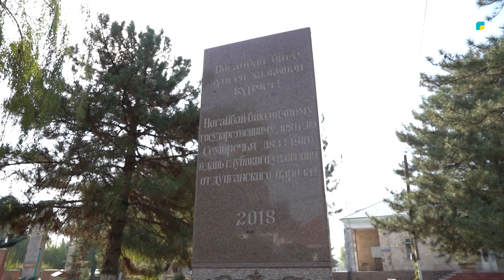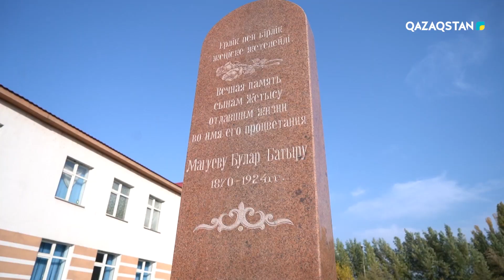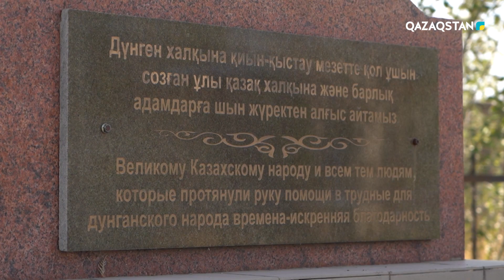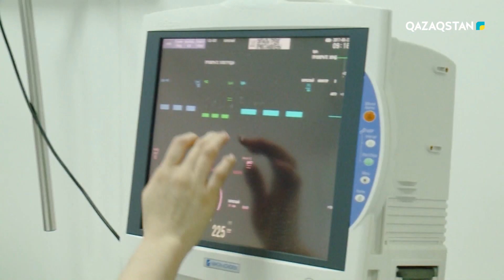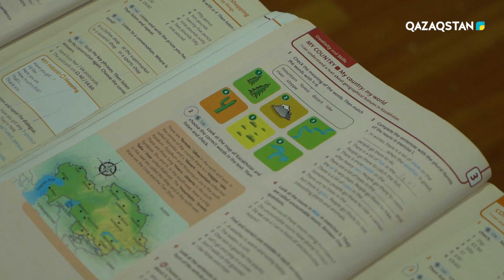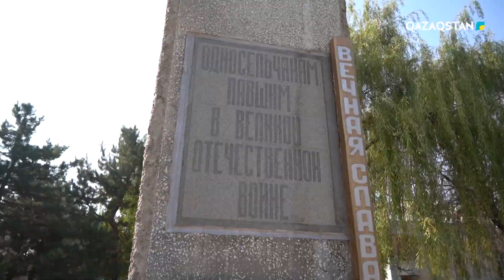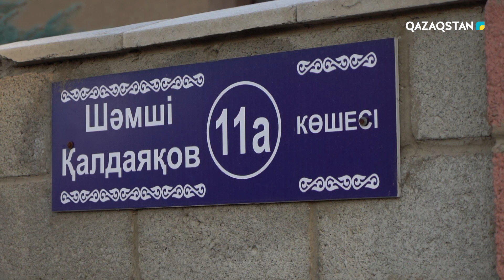«Бір халық - бір ел - бір тағдыр». Деректі фильм (Дүнген этносы)